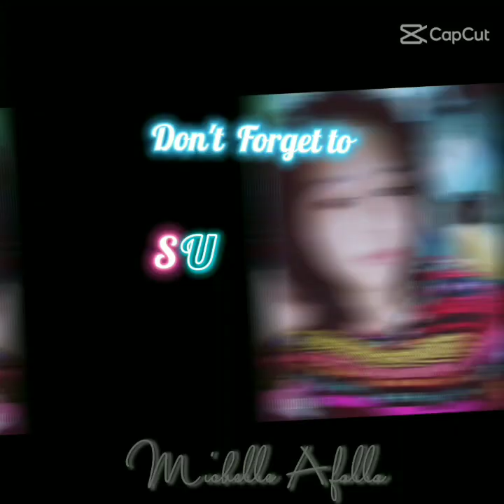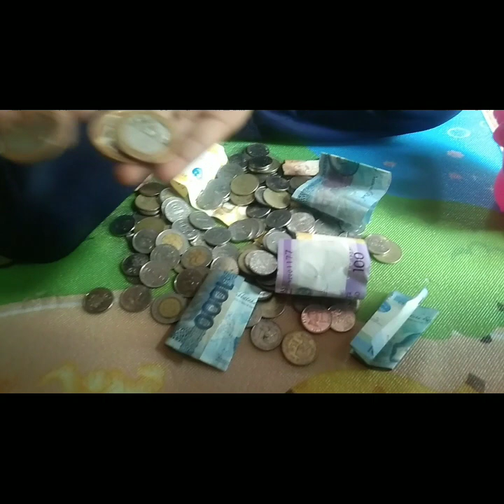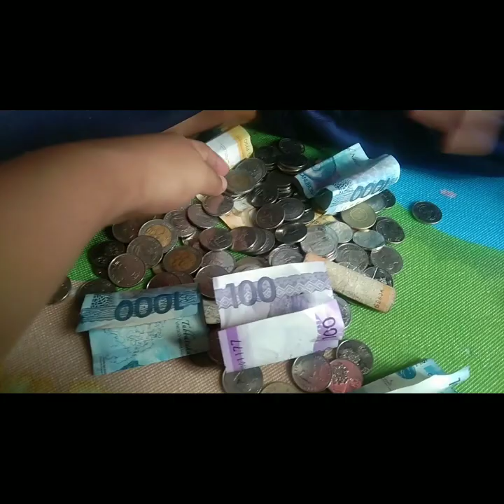malapit na ung bday nea binuksan na nya ung alkansya nya🤣🤣🤣